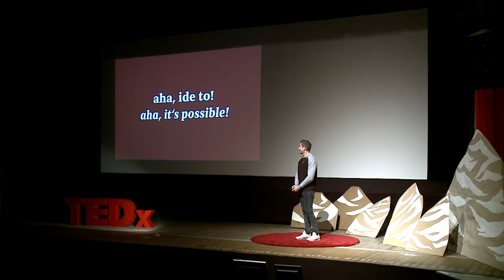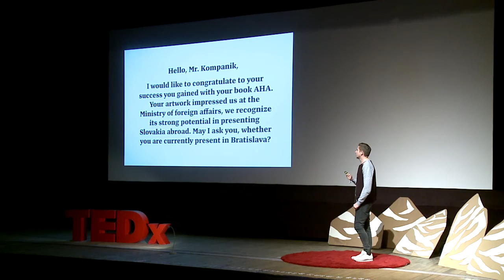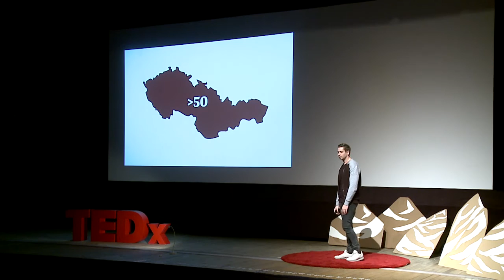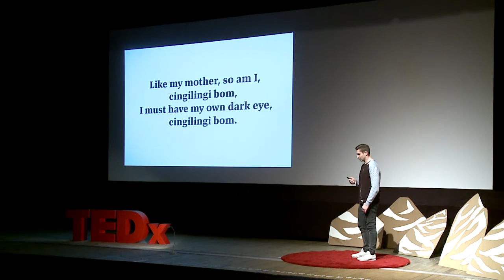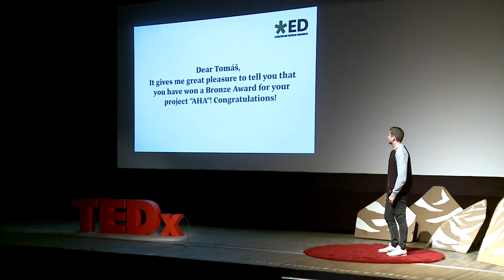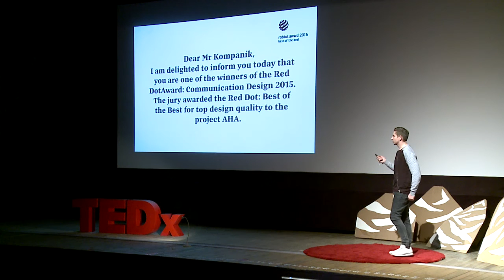Aha, it's possible | Tomáš Kompaník | TEDxYouth@Bratislava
Aha, ide to
Grafický dizajnér Tomáš Kompaník vie, že nič nie je nemožné, ak Vás práca baví a robíte si ju poctivo. Je autorom originálnej knihy AHA o tradičných slovenských výšivkách, ktorá získala významné ceny v zahraničí.

Graphic designer Tomas knows best that nothing is impossible when you love your job and do it meticulously. Tomas is the author of a book AHA which describes and enhances the traditional Slovak patchwork. Aha received the Red Dot Award among other international awards.

27. february 2016 DK Zrkadlový háj, Bratislava, Slovakia